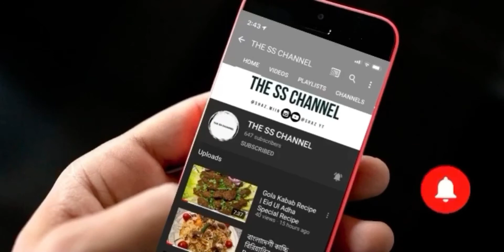Sylheti Shatkora deya Beef Curry | Bangladeshi Recipe by The SS Channel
Hi everyone hope you’re all well!!

Today I’m sharing a Sylheti Shatkora deya Beef Curry Recipe. It’s pretty easy to make and tastes really yummy!!

Enjoy eatingg!